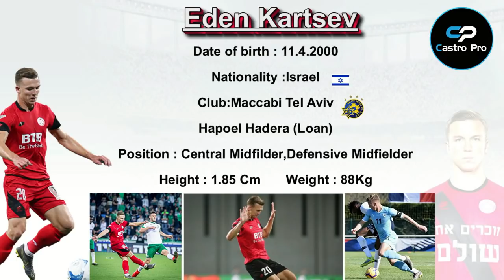Eden Kartsev 2018-2019 עדן קארצב